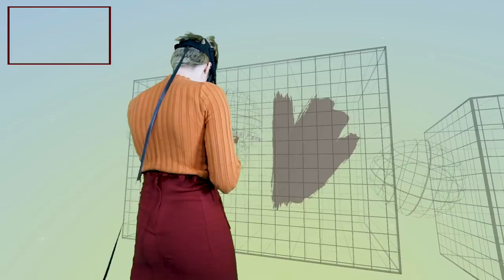Step Inside the World of "American Gothic" | Art Attack Master Works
We partnered with our friends at VR Scout to bring you a season full of virtual reality art made in Tilt Brush. This time, we asked artist Anna Solomko to recreate famous paintings in virtual reality, so we can all experience the magic of these paintings up close! He recreated Grant Wood's "American Gothic" in VR.